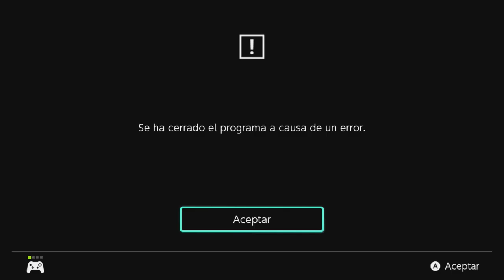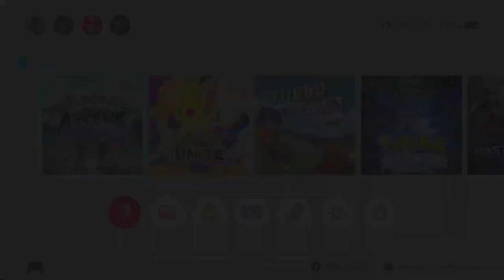1:30 HORAS DE POKÉMON LEYENDAS ARCEUS CON PETICIONES Y POKEDEX PARTE 8 POST GAME